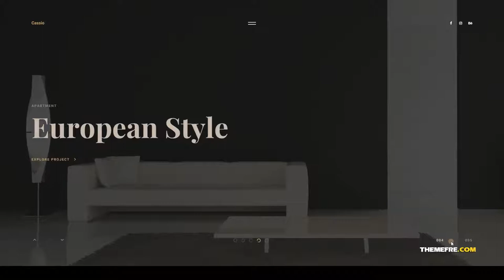Cassio AJAX Portfolio WordPress Theme interior 15 China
Columns 4+

 Layout Responsive

 Tags ajax, architect, architecture, clean, creative, decor, elegant, fullscreen, interior, modern, page builder, parallax, portfolio, showcase, video